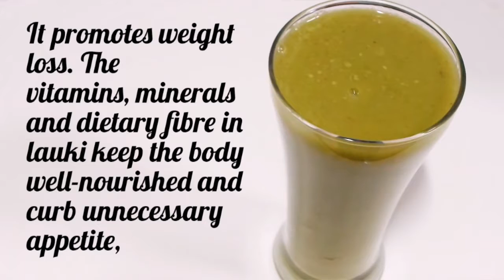Lauki Bottle gourd. Juice for Weight Loss With Health Benefits. Quick Weight Loss in 1 Month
★The 3 Week Diet System ➤➤
★The Diet Manual ➤➤